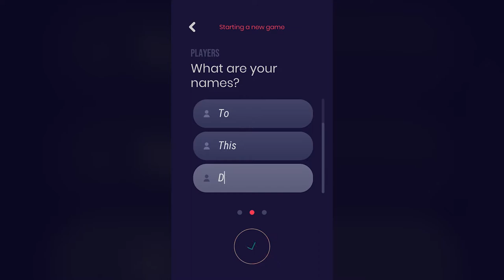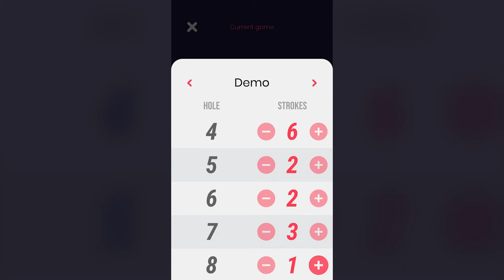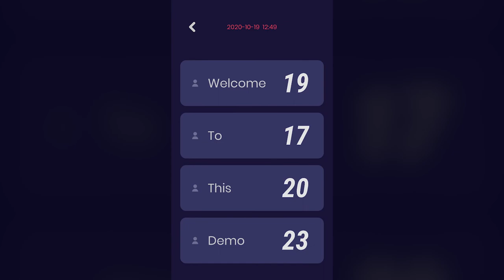My Minigolf Scorecard X™ | Official Demo Trailer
Discover more games and apps on Naventz Studio official website!

Google Play is a trademark of Google LLC.